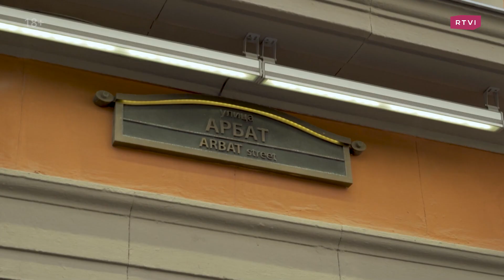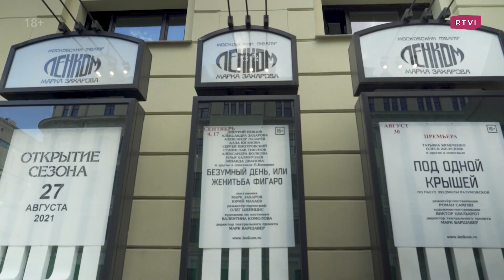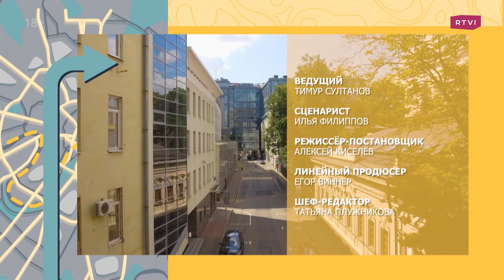Владимир Долинский гуляет по театральным улицам Москвы и показывает дворы-колодцы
На RTVI вышла новая программа в рамках цикла о прогулках по разным городам мира с участием заслуженного артиста России Владимира Долинского, во время прогулки он показывает театральные улицы столицы и дворы-колодцы в духе архитектуры Петербурга, а также рассказывает о студенческом прошлом в Щукинском училище.

В серии программ о прогулках по разным городам мира на RTVI известные артисты, актеры театра и кино, режиссеры, телеведущие, комики и спортсмены проводят зрителей по интересным маршрутам и раскрывают города с совершенно неожиданных сторон. Серия программ стартовала с выпусков о Москве.

Пешие прогулки стали настоящим трендом как среди путешественников, так и местных жителей. Концепция пешеходной доступности внедряется в таких городах, как Париж, Лондон и Оттава, а в Москве с 2018 года аналогичная идея реализуется в рамках урбанистической программы, благодаря которой в каждом московском районе появляются современные благоустроенные парки и скверы, спортивные и культурные площадки.